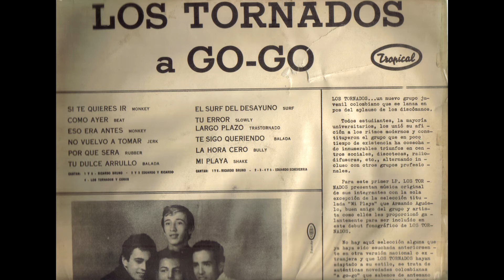LOS TORNADOS - SI TE QUIERES IR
Los Tornados:

Álbum:  "Los Tornados a go-go"
Año: 1966
Compañía Discográfica: Discos Tropical

Integrantes:
Voz: Richard Bruno
Voz 2: Eduardo Echeverría
Guitarra: Rubén Suarez
Bajo:.Orlando Henriquez
Batería .Alvaro 'albertosi' Valderrama

Grupo de rock colombiano, que tuvo como sede  a la ciudad de Barranquilla. Se alinearon con la tendencia musical de la época y su estilo estaba enmarcado dentro de la música llamada de la nueva ola, con influencia latente de los grupos de rock mas famosos de entonces.

Tomado de artículo de El Heraldo "La Época Dorada del Rock en Barranquilla":

En Barranquilla, según afirman investigadores de música y melómanos que vivieron el surgimiento de las bandas de rock locales, a finales de los años 60 nacieron los pioneros de la música “contestataria” que rompía el esquema de la música “socialmente aceptada”.

De acuerdo a Pepe Enciso, locutor del programa Rock Total, de Uninorte FM Estéreo y uno de los primeros programadores radiales que hubo en la ciudad, la primera banda de rock que existió en Barranquilla se llamó Tornados, y era liderada por Richard Bruno. “Recuerdo que a finales de los 60, en el 68 más o menos, empezó toda esta revolución musical denominada rock. A Tornados le siguieron otras bandas como Los Pebbles, con Fito Villarreal, y otras bandas que nacieron en el 69 como Los Colores del Tiempo, de los hermanos Visbal”, recuerda.